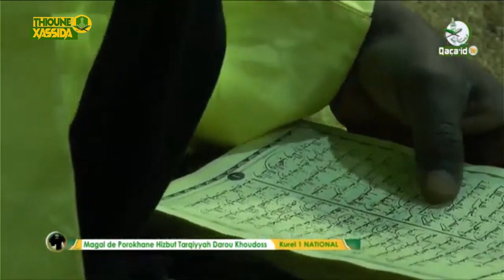MADKHOUN NABI S MAKHTAR DIENE KOUREL 1 HTDKH MAGAL PROKHANE 2023